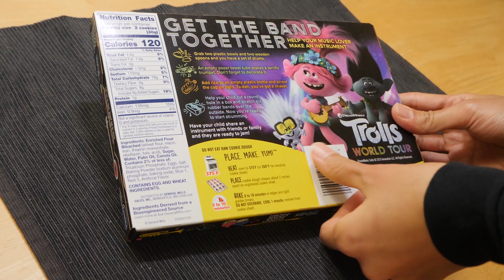Pillsbury Troll World Tour Cutout Sugar Cookies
Pillsbury Troll World Tour Cutout Sugar Cookies Review
they're delicious! They are easy to make, so fun and yummy with a nice design.
they don't take too long to bake.I bake them for 9 minutes in 340 F oven (because I used Non-stick pan).they don't need that much space between them while baking, half an inch should be enough.
They can easily be overcooked and burn the bottoms so make sure you keep an eye on them. let them cool completely then decorate as you like and have fun :)
each pack has 12 pre-cut cookies.
I wasn't paid for this review, or offered any free product.

I hope you enjoy this video, and Happy Baking!

Useful Links:

my pan

Ovens:
1st Choice
2nd Choice